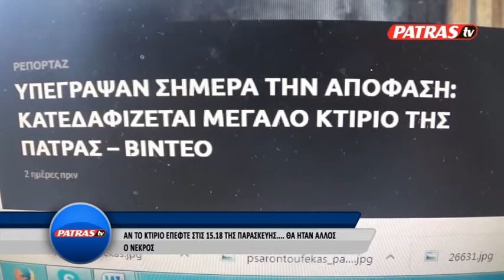FLAMHS KTIRIO LIMANI